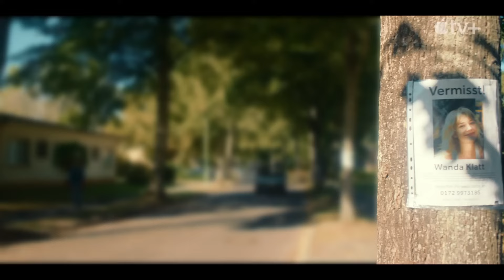WHERE'S WANDA | Trailer | Die FILMFABRIK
WheresWanda die Serie ab dem 2. Oktober 2024 bei AppleTVPlus.

Ihr wollt noch mehr spannende Interviews, Reviews und Specials?